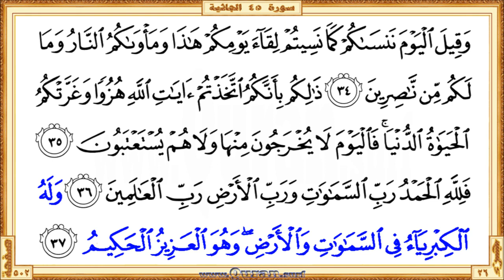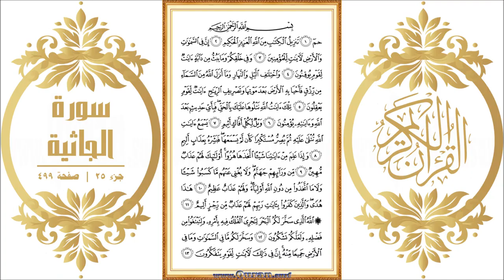Surah 045 Al Jathiya HD video Reciter Saad Al Ghamdi